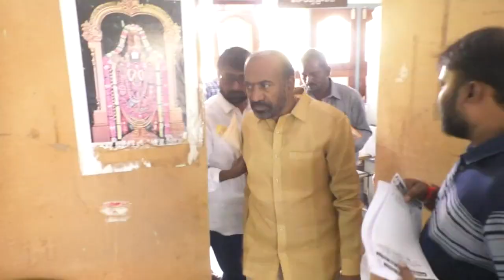TDP MLC రామగోపాల్ రెడ్డికి మద్దతుగా ప్రభుత్వ కార్యాలయంలోప్రచారం నిర్వహించిన..వైకుంఠం ప్రభాకర్ చౌదరి